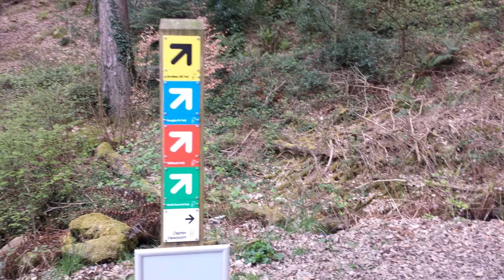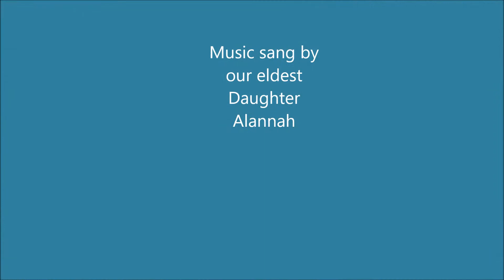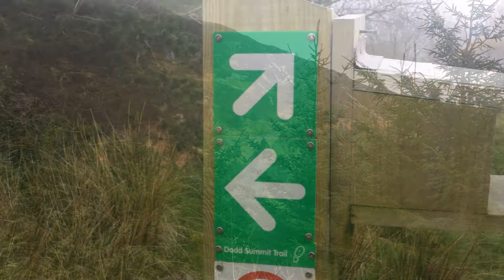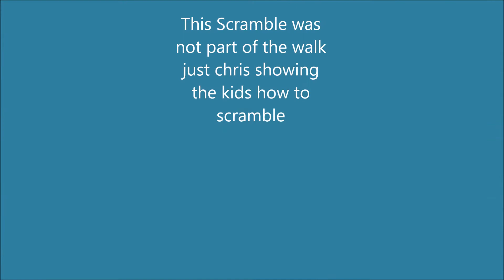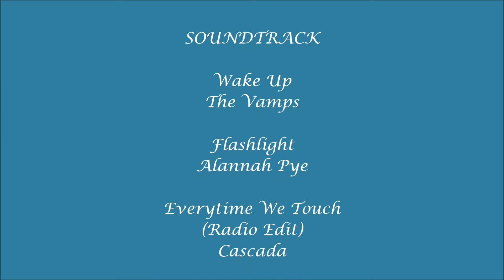Dodd from Dodd wood car park lake district